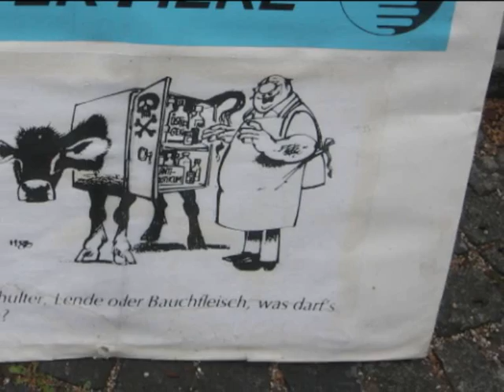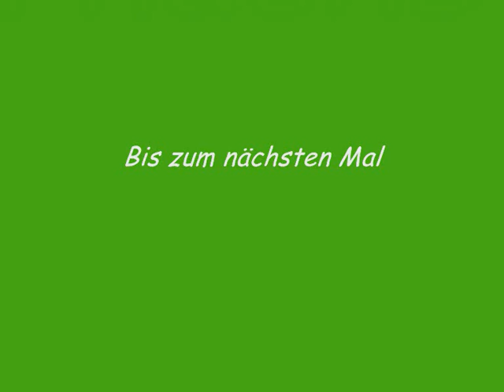Kreuzzug für Tierrechte April 2010.wmv